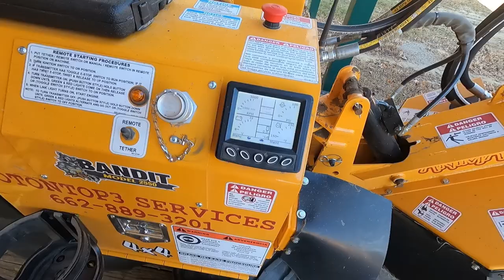Sharpening carbide teeth | how and what I use